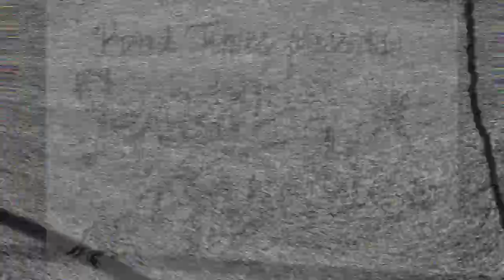Bard Times - Doomed to Talk the Night - The Halloween Spooktacular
Join us on this Halloween night as Theo, Grace, Meadow, Adonia and Jack discuss Elizabethan myths and legends as well as our Halloween plans and more! Plus we’ve prepared for you a short scene extract from Christopher Marlowe’s Doctor Faustus to see the Halloween night in featuring some of our Shakespeare society Alumni.

TW: Jarring noises, discussions of torture and killing.

Doctor Faustus Cast:

Faustus - Jack Hardman
Lucifer/Bad Angel - Meadow Capon
Beelzebub/Good Angel - Grace Munro
Mephistopheles - Adonia Richmann
Scholars - Cal Pardoe, Connor McClenan, Will Lawson

Theme music - 'Black Wolf's Inn', Derek Feiechter 2013 - youtu.be/7pB_EaU10yE
SFX for Faustus - Zapsplat.com

Video editing - Jack Hardman

Epilepsy warning